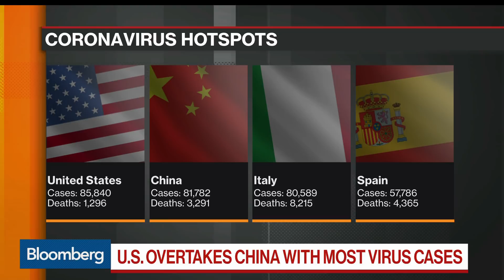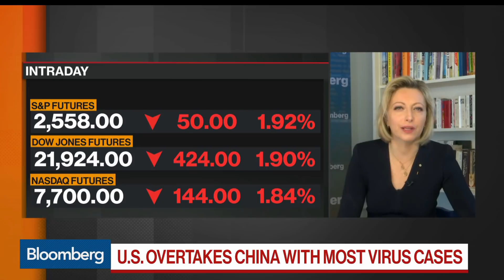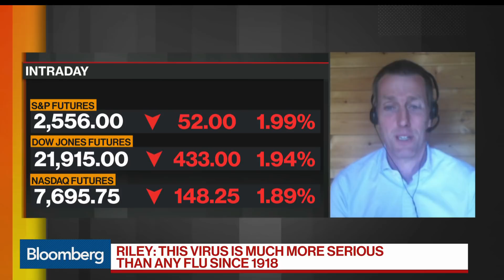Coronavirus Is More Severe Than Any Flu Since 1918, Says Professor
Mar.27 -- The Coronavirus is “much, much more severe than any flu since 1918,” says Steven Riley, professor of infectious disease dynamics at Imperial College London. He speaks on "Bloomberg Surveillance."